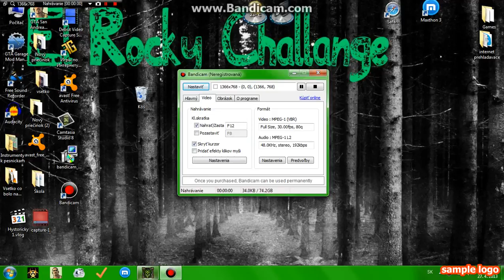Warcraft 3-LetsPlay ElRocky sorry ze som sa pomylil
Komentar PLS like-ak sa pacilo,,,, DisLike-ak nie